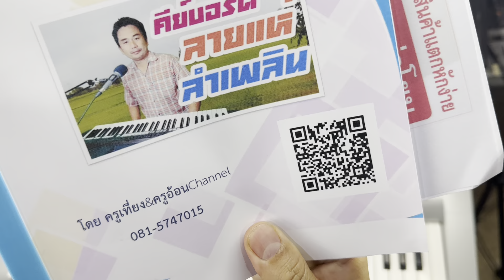รีวิวคีย์บอร์ดCasio CTK-4000 จังหวะไทย เสียงแซมป์ ส่ง จ.มุกดาหาร ครูเที่ยง 0815747015